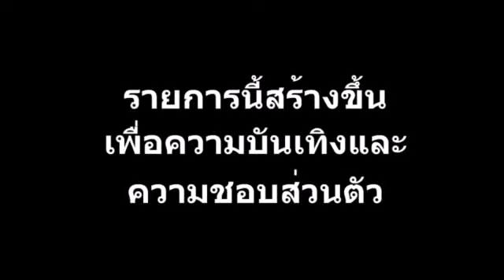[Jurassic Park] pt.4 - ติดเกาะ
หนังจบ เกมไม่จบ